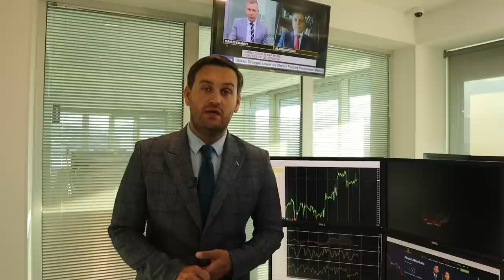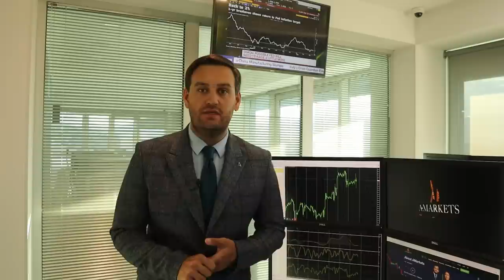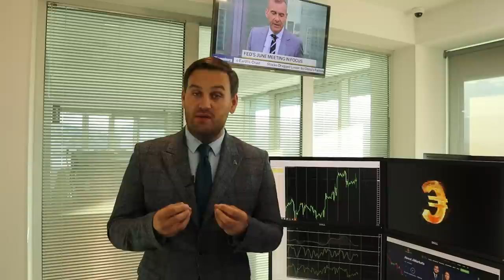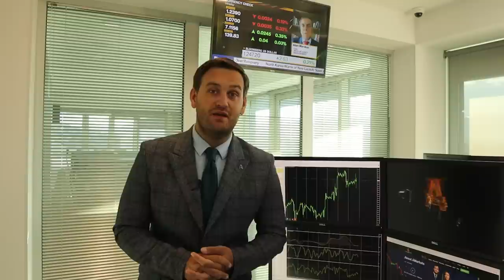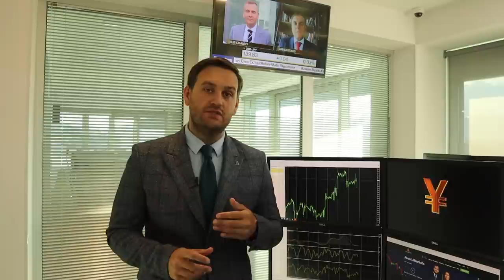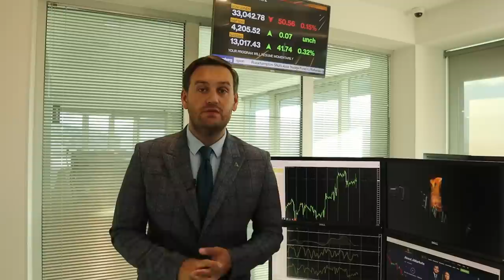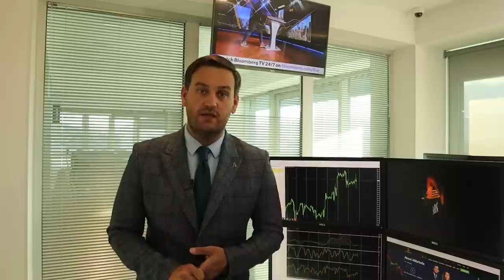Доллар ждет пятницу | AMarkets